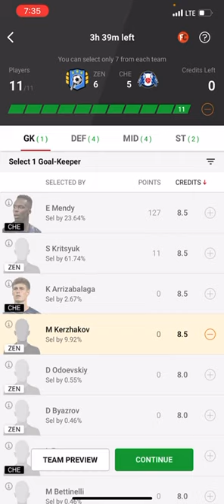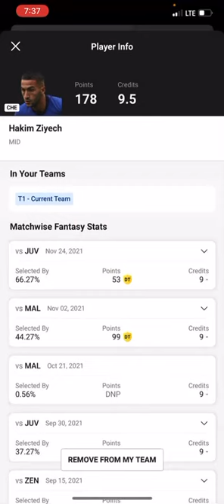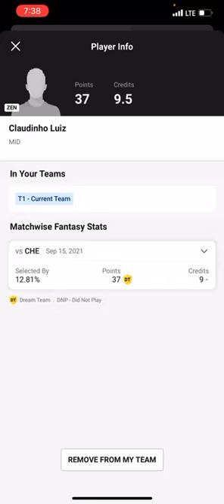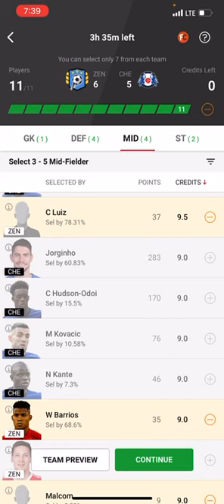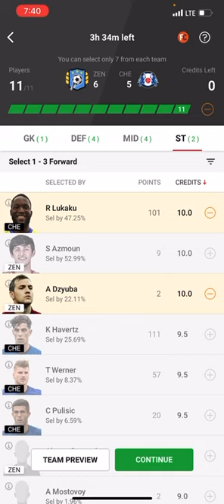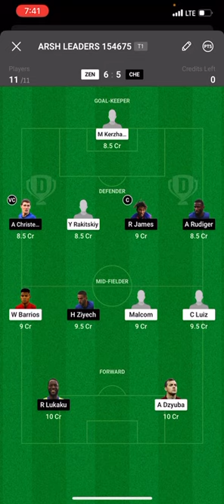ZEN vs CHE Dream11 Team | Fantasy Football Tips | Zenit vs Chelsea | Champions League